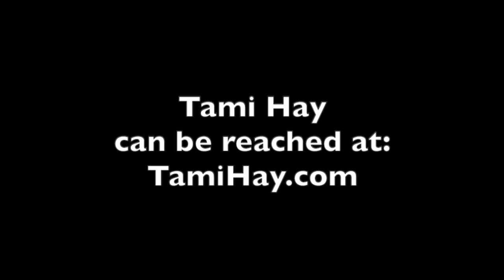What Causes Crohn's, Colitis, or Diverticulitis?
Q&A with Tami Hay, author of EarthGut: The Story of Peace, Love, Microbes (TamiHay.com).

(0:38) Mercury - Heavy Metal Detox
(1:24) Dangers of Wifi
(4:13) Pathogens, Parasites - Anti-Pathogen Treatment: The Fundamental Way to Heal Your Gut!
(5:09) Antibiotic Use
(6:09) Danger of colonoscopies
(13:03) Food Allergies
(13:50) Elemental Diet

Join Jini Patel Thompson as she shows you how to create a non-toxic environment that supports your healing from illness – or helps to prevent you from getting sick in the first place! Jini takes you through every single area of your house (kitchen, bathroom, bedroom, clothing, etc.) and shows you how to create an environment that supports your efforts to heal yourself.